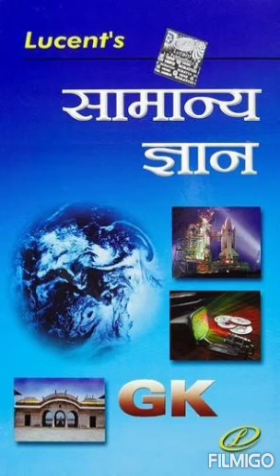12-मुगल काल (1526-1857) भाग -6//मुगल काल//mugalempirelucent//mssir